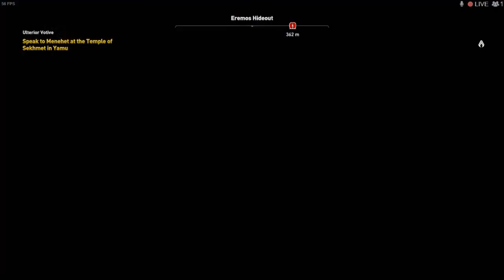Assassin's Creed Origins - Side Mission: Ulterior Votive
Difficulty: Hard.

Slight improvement over the previous video, still polishing it. Appreciate all the views! GG!
Initial few seconds are black, sorry for the error!